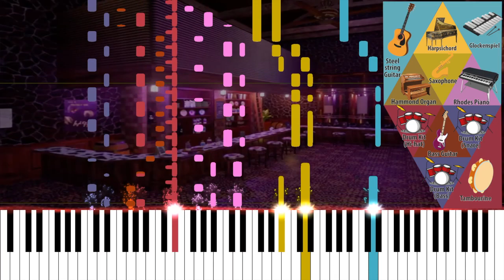Milk Bar - The Legend of Zelda: Majora’s Mask Soundtrack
Composers: Koji Kondo
Platform: Nintendo 64 / Nintendo 3DS

Structure: Section 0 / Section 1 / Section 2
Time Signature: 4/4
Tempo: 140
Melodic and Harmonic Profiles: Bb Ionian/Major; F Ionian/Major